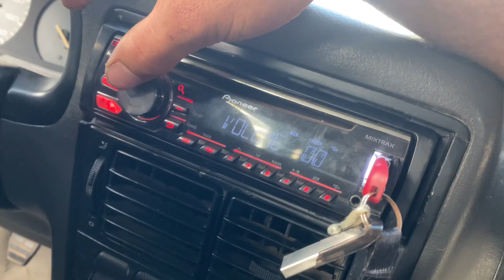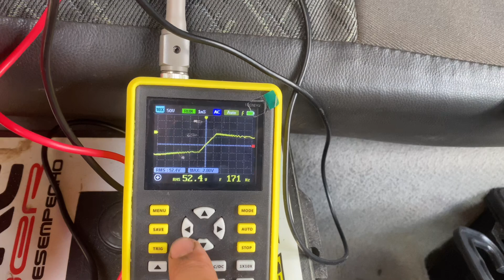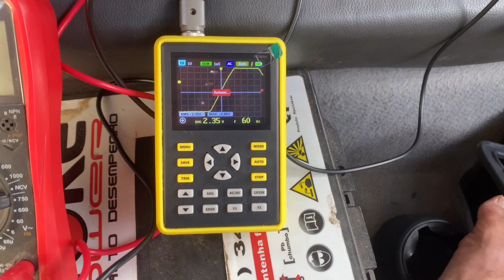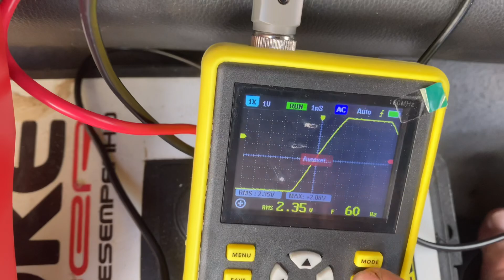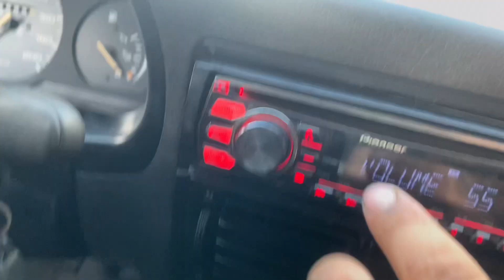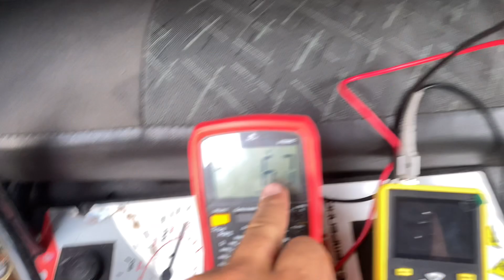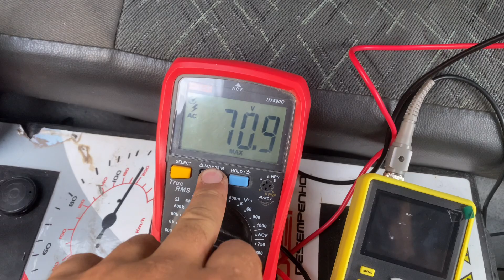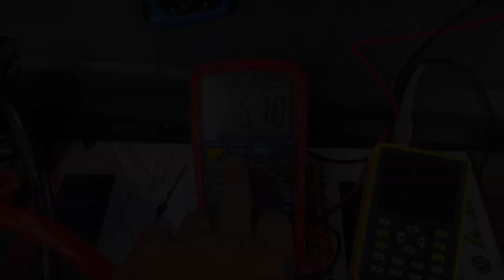ALINHAMENTO/REGULAGEM 7 DRIVE THUNDER 3K7 @CanalTaramps MD 8000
Orçamento para projetos, caixaria, alinhamentos🔛 whats: 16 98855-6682

ELITESOM TV:  @elitesom
RAYLLAN SOM:  @RAYLLANSOM